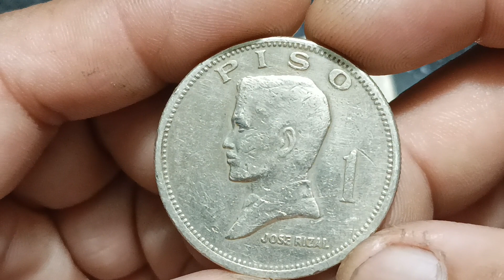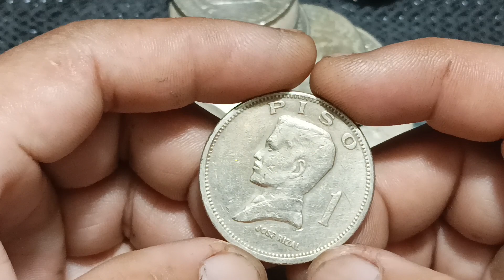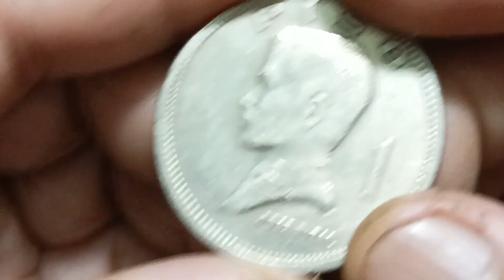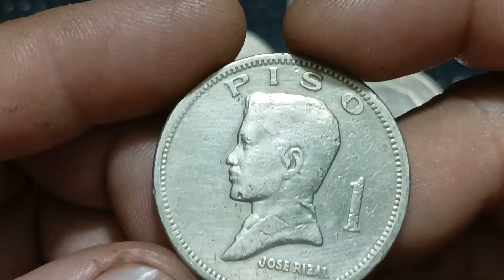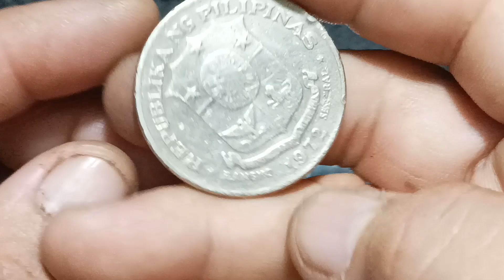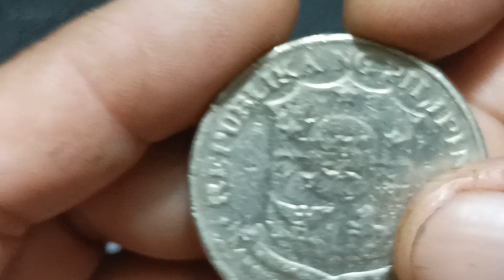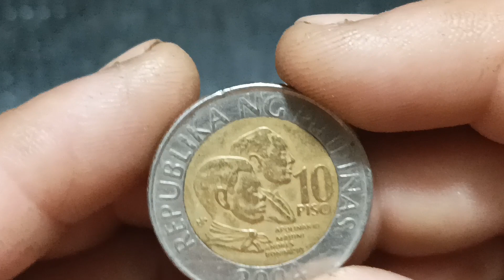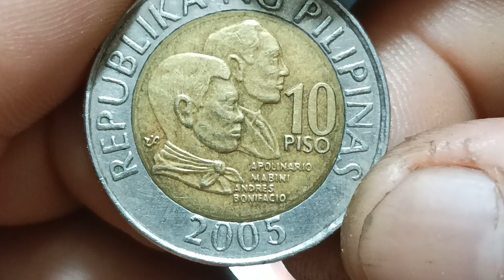PINAKAMAHAL NA 10 PISO 1972 1974 PISO RIZAL MERON KA